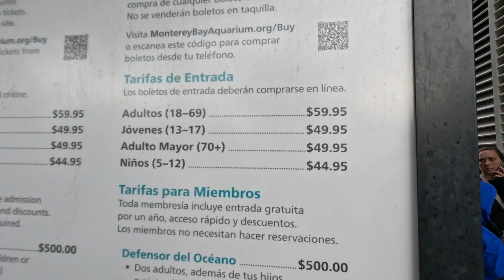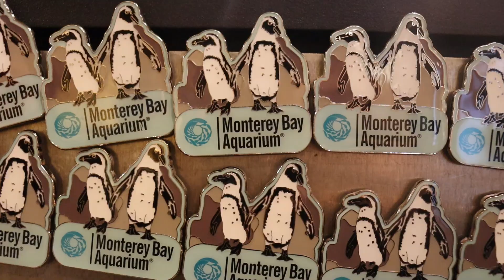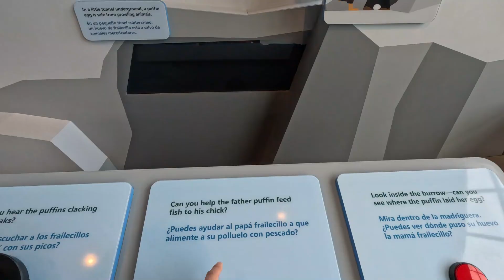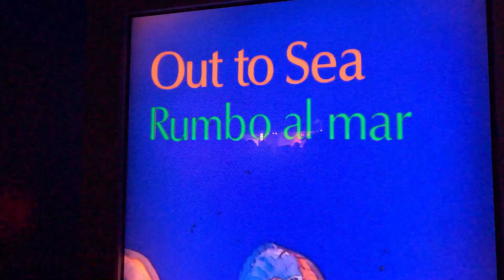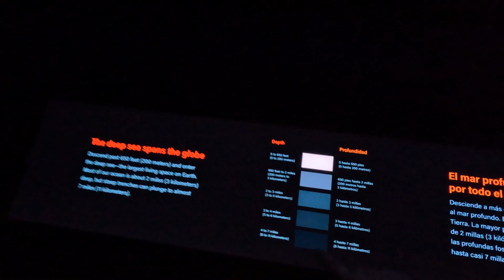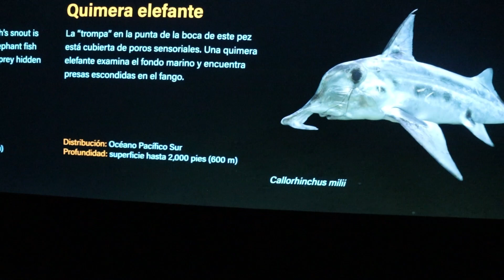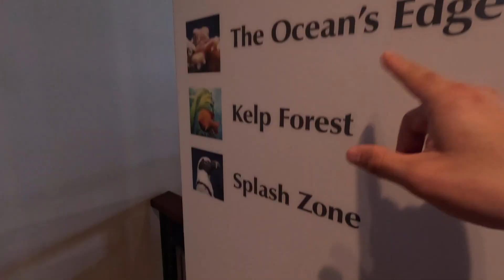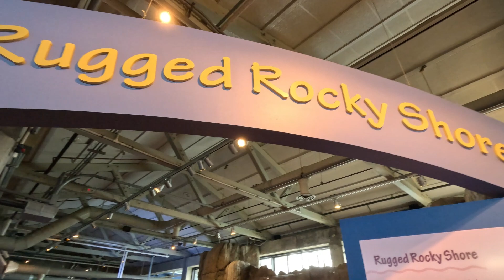ACUARIO DE MONTEREY BAY🪼🦦🐠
Visitamos uno de los acuarios más importantes de Estados Unidos que se encuentra en Monterey Bay, California. En el momento cuenta con una exhibición de flora y fauna de las profundidades del océano.